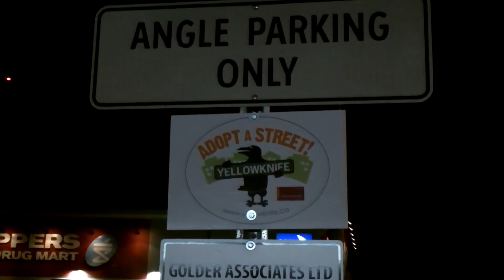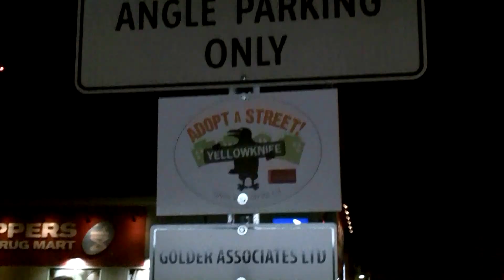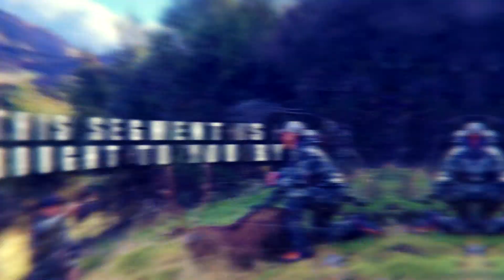Ed Detty's Tribute (Part 1) - Double Lung TV - 2020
Show producer, Jeron Detty, recalls his father's past hunts. Watch as Ed Detty hunts whitetail bucks and caribou with his son in this tribute episode.

S7 E12 PUR230107